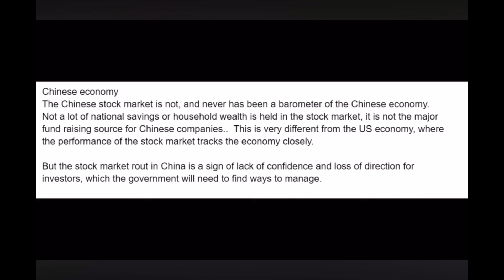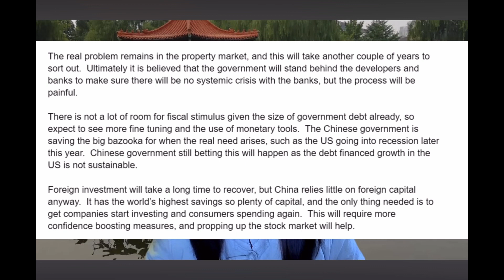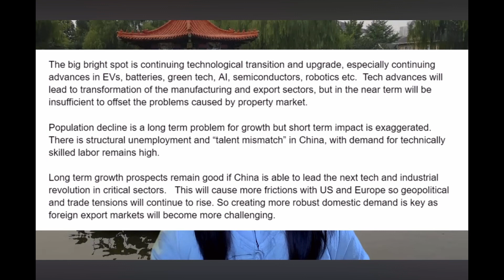Economy of China 02-26-2024